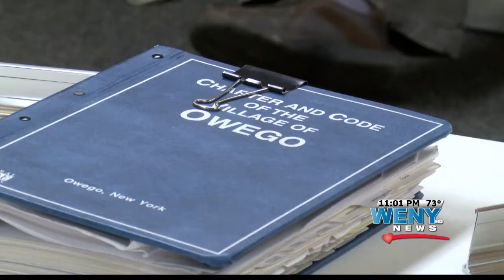New Owego Fire Dept. Staff